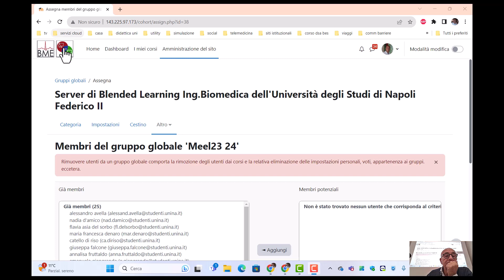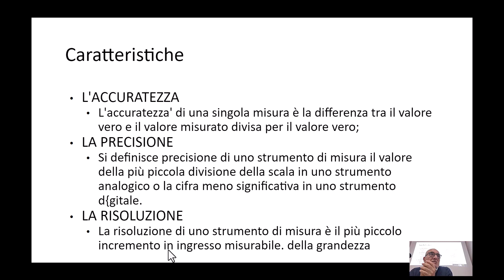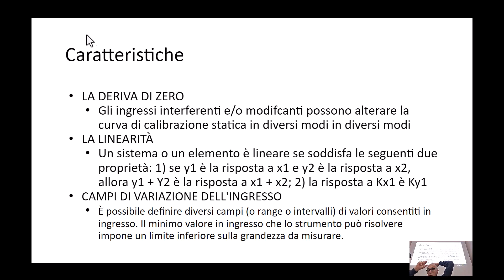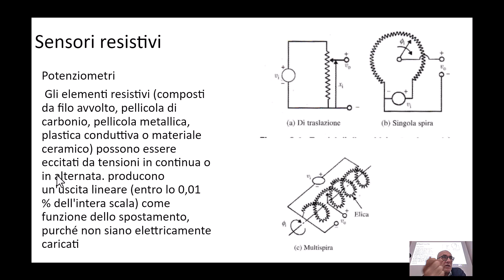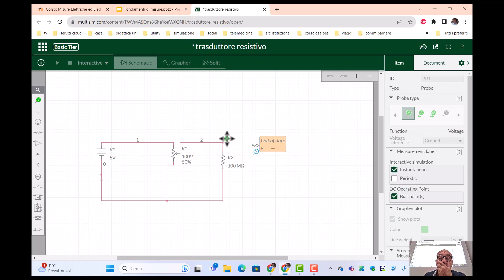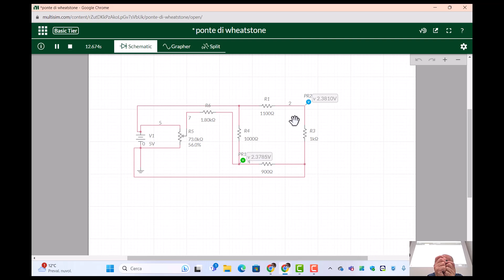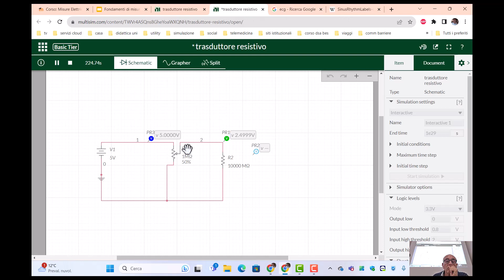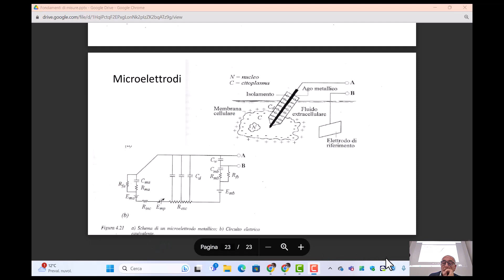meel 4 12 23c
Introduzione alle misure, trasduttori resistivi ponte di wheatstone ed elettrodi